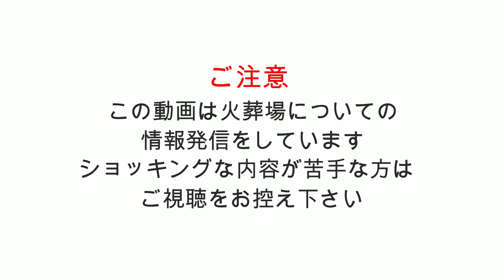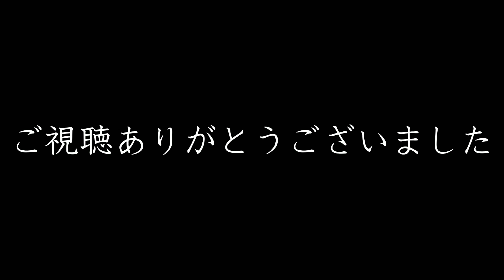副葬品の燃え残りはどうしてるの？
■■動画内で紹介している過去動画■■
【残った遺骨　火葬場職員もどうなるか知らない】
ご興味のある方は是非あわせてご視聴ください

「下駄華緒」
２０１９年には一番恐い怪談を語るのは誰だ！？というコンセプトの竹書房主催の怪談最恐戦という大会にて全国各地から集まった語り部達の中で見事優勝し怪談大会の賞金としては史上最高額となる賞金１００万円と「最恐位」の称号を獲得。現在も全国各地でトークイベント等で精力的に活躍中！